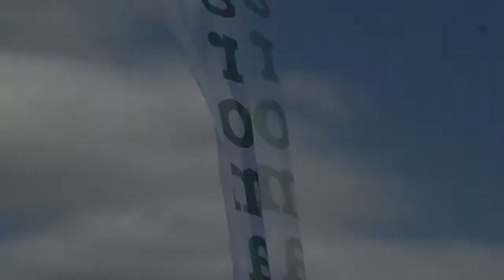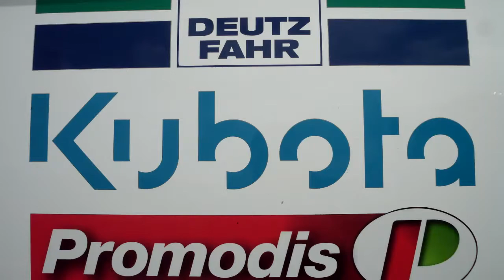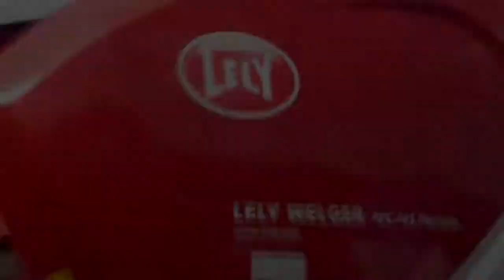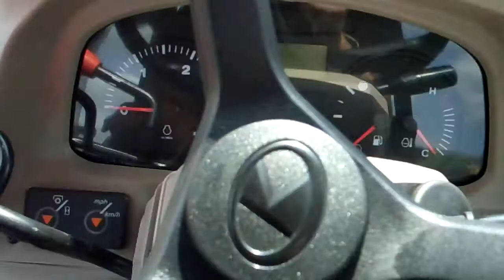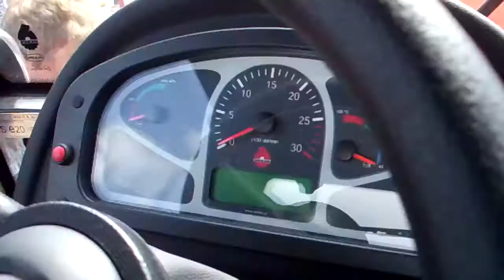Wystawa Maszyn Ronliczych || Rudawka Rymanowska 2013 | Krycho533, Rolnik343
nie będę sie rozpisywał bo nie widzę potrzeby :D
W dniach 24-25 sierpnia 2013r. odbyła się wystawa maszyn rolniczych oraz zwierząt hodowlanych w Rudawce Rymanowskiej.
Pozdrawiam całą Firmę Pilar-Tech oraz wszystkich moich widzów :)